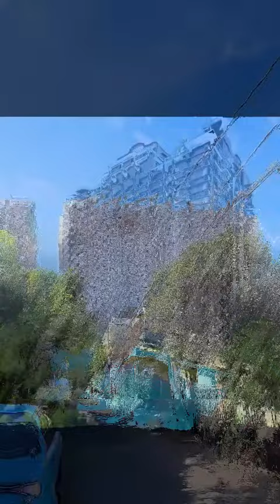Hacana Update : DMCI Homes Satori Residences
•Why Choose DMCI Homes over other developers:
*Proven, trusted name/developer (Quadruple-A builder).
*More quality amenities.
*Shortest Launch-to-RFO timeframe.
*Superior design and configuration, corridors, w/ garden atriums, etc.
*Cheaper than other developers - Value for money.
*Quality Workmanship - Hotel / Resort Type Facilities and amenities.
*Good Project Locations - Strategically located in nearby key places.
*Well Property Management, No Worry Condo Living

For model viewing and site visit:
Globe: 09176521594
James Tan Borja
DMCI Homes Property Consultant